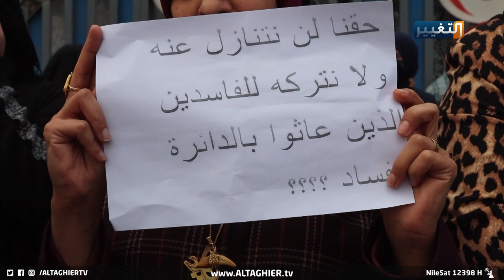اغلاق صحة البصرة حتى تحقيق المطالب! | تقرير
اغلاق مبنى صحة البصرة حتى تحقيق المطالب! | تقرير
أغلق موظفون إداريون مبنى دائرة صحة البصرة احتجاجا على عدم صرف مخصصات الخطورة لهم. وهدد المتظاهرون بتصعيد احتجاجاتهم الى اعتصام مفتوح